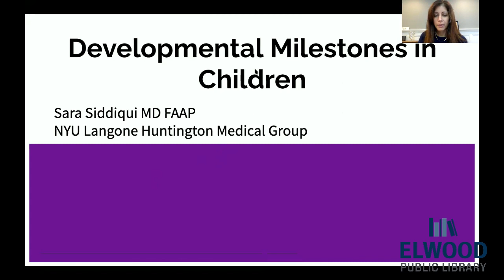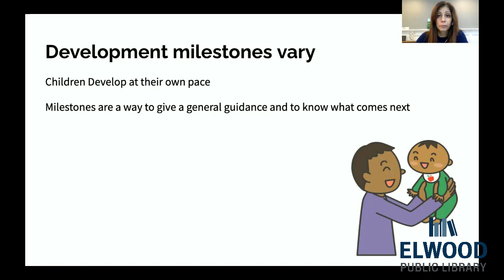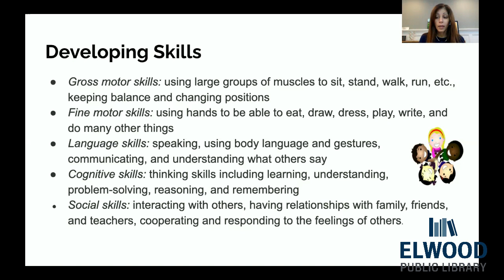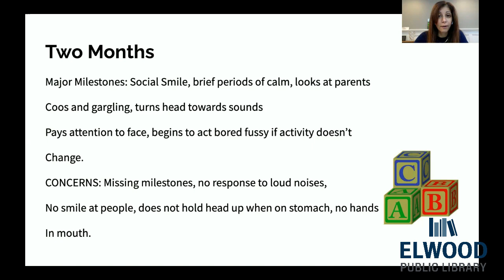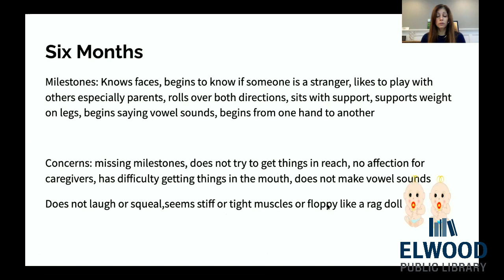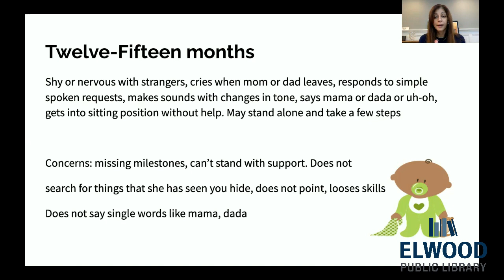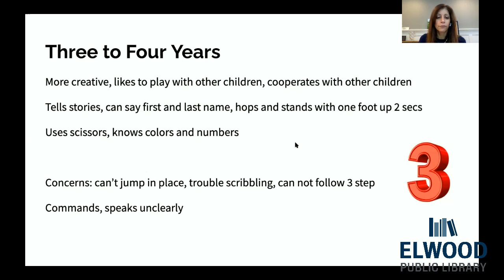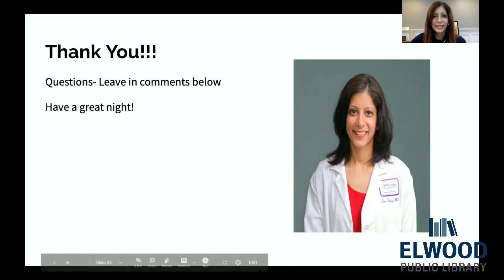Sara Siddiqui, MD FAAP - Milestones in Child Development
When should you worry if your child is behind  their peers? What to do when the “Mommy Doctors” tell you their brilliant child is way ahead of yours.